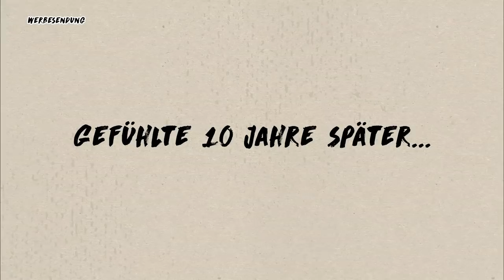Senf selber machen - Grundrezept | BBQ Madness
Ohne Senf läuft am Grill (und in der Küche generell) einfach mal nüschte! Easy selbstgemacht wird aus den unscheinbaren Körnchen ruckzuck ein richtig geiler Joker für dein BBQ-Arsenal. Ab sofort kannste selber gläserweise feinstes BBQ-Gold abfüllen! Zum Rezept:

Senf - ist - geil – Punkt! Das Zeug bringt nicht nur pur zu Roastbeef, Wurst und Hot Dogs ordentlich Feuer auf die Zunge, sondern ist ein absolutes "must have" in würzigen Marinaden, Grillsaucen und klassischen Dressings. Und übrigens nebenbei auch noch richtig schnell zusammengemixt! Was das für dich heißt? Senfkörner besorgen (Rest haste nämlich garantiert im Schrank), Topf auf'n Grll und loslegen!

Bisschen Einsatz is‘ beim Verarbeiten der Senfkörner natürlich gefragt – die kleinen Scheißerchen mörsern sich schließlich nicht von selbst. Entweder kniest du dich also mit ordentlich Muskelschmalz rein oder benutzt einfach deinen Mixer (gewusst wie spart Energy). Weil: Du bist der Architekt deines Senfs, jawolla! Danach kannste dir (und der Mische) dann aber auch ‘ne wohlverdiente Pause gönnen und schonmal überlegen, wie du die nächste Charge pimpen könntest (Estragon? Honig? Curry? Aprikose? You name it - you put it in!).

Eins is‘ klar: Das Zeug ist so dermaßen geil, dass man sich am liebsten reinlegen würde. Stattdessen solltest du aber lieber mal ‘nem Schweinefilet ‘ne solide Senfpackung verpassen! Mit ordentlich Butter, ‘nem Schuss Wermut und freshen Kräutern wird daraus nämlich ’ne astreine BBQ-Sauerei

Ihr habt Bock unsere Grills anzutouchen? Dann kommt in unseren neuen Showroom nach Düsseldorf:

ACHTUNG:
Zu deiner Sicherheit und zum Schutz deiner Mitmenschen darfst du unsere Grillgeräte ausschließlich im Freien verwenden. Alle Anweisungen der Bedienungsanleitung sind strikt zu befolgen.
Die Aufnahmen wurden unter professioneller Aufsicht und speziellen Feuerschutzmaßnahmen erstellt und sind nicht zur Nachahmung bestimmt.

🔥🔥Ihr wollt uns? Ihr kriegt uns!🔥🔥

Kapitel Mopped:
00:00 Moinsen, Leute
00:52 Gedanken zu Senf
02:03 Senf-ologie
05:12 Körnerkunde & Zutaten
06:42 Senf Porn & Wissen
10:52 Senf-Textur
15:03 Neue Location
16:25 Showroom Porn
17:50 Es wird probiert